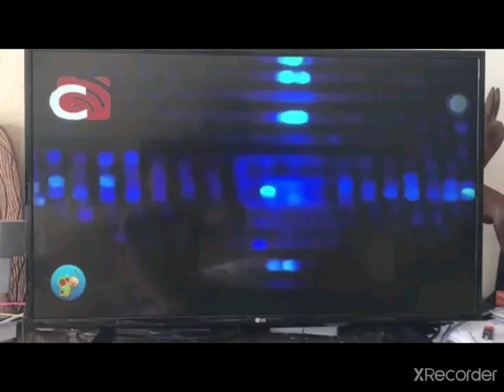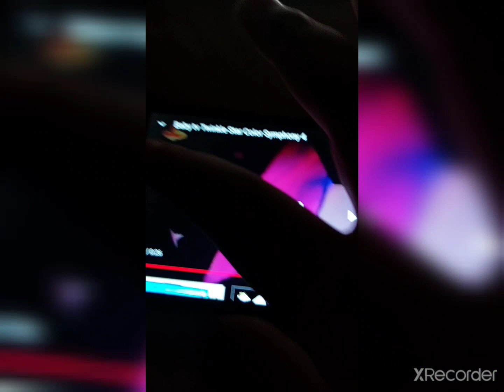Baby TV - Sweet Dreams Part 1